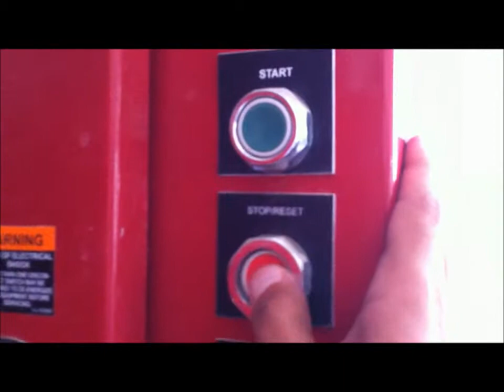Fuchs Oil.wmv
Water Monitor - Fuchs Oil